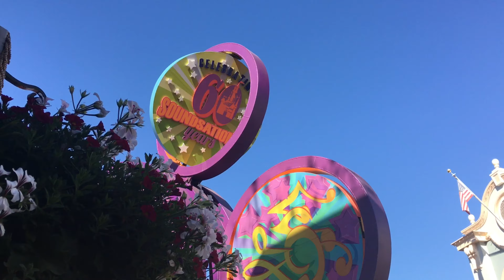FULL 4K Mickey's Soundsational Parade at Disney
Meet your favorite disney characters up-close in this 4K best quality video!
I felt like a kid again! It was a fantastic experience!